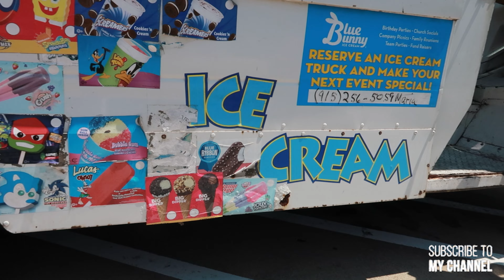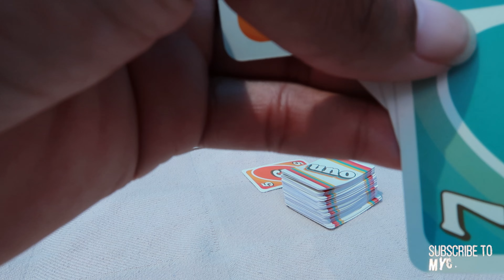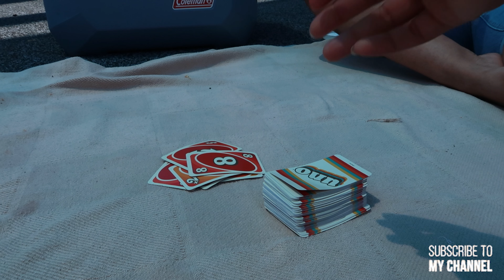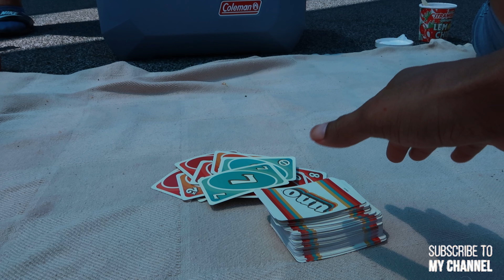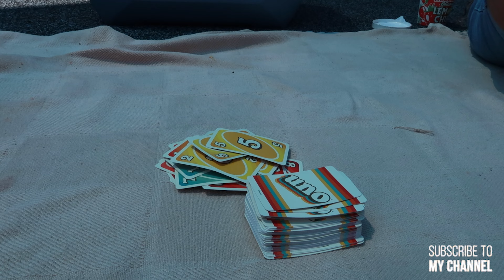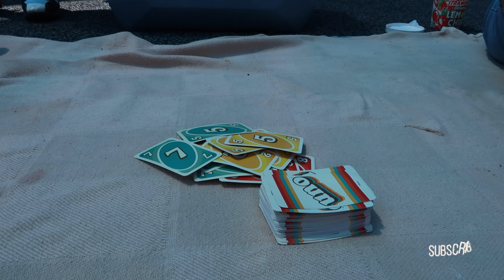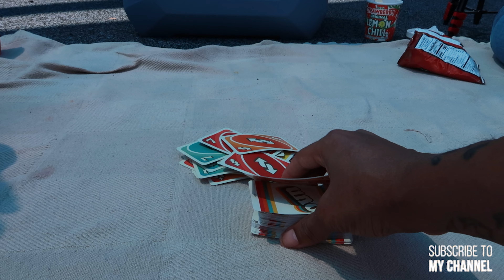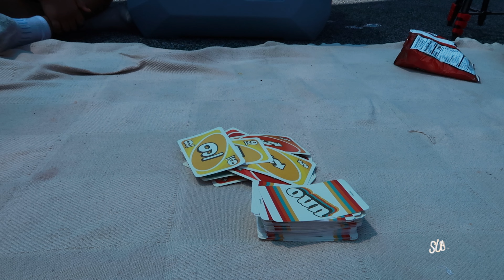Sunday Funday Picnic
Go follow Cinnamon  @Vibes_with_Cinnamon

Also go follow Our Main Page  @Craziii World

ITS YA FAVORITE WITH DA BUZZ... & WE OUTTTT!✌🏽✌🏽✌🏽